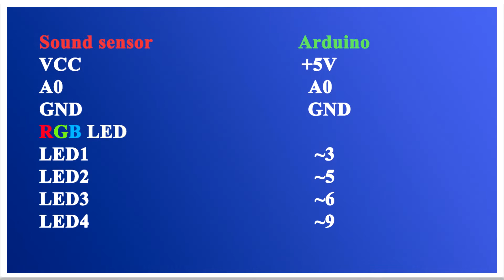Arduino projects. Sound sensor. Arduino microphone.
Friends! I have prepared a project for You with a sound sensor ( or microphone) I decided to make a light and music device. This is quite simple and interesting. You can make a small disco at home or at a party))) You can download the program code for this device on my website at the You will need an Arduino UNO Board, a sound sensor and 4 three-color LEDs, connecting wires, 200-Ohm resistors and a programmer cord. By the way , I almost forgot, in this project I used LEDs with a common anode . This is quite unusual )) Do not forget that in most cases, LEDs with a common cathode are used . You must not confuse the polarity when connecting ))) Enjoy your viewing! Sincerely, Yuri Kovalenok.